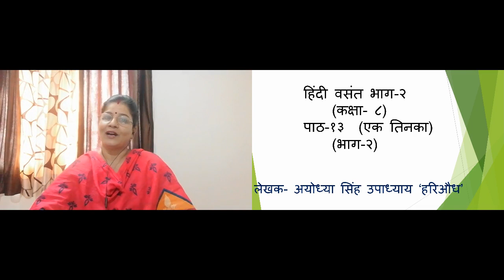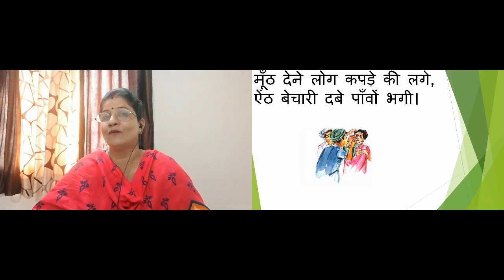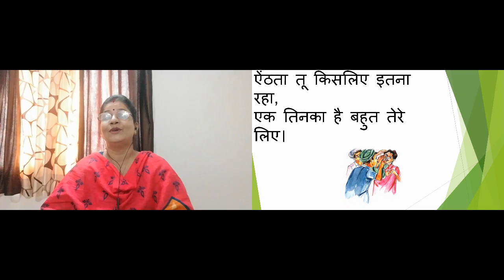पाठ १३ एक तिनका भाग २